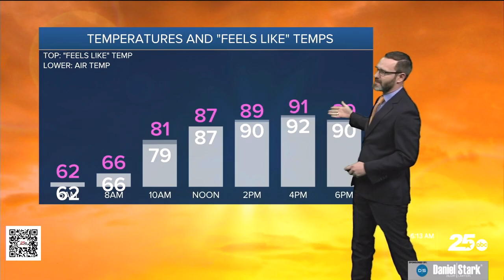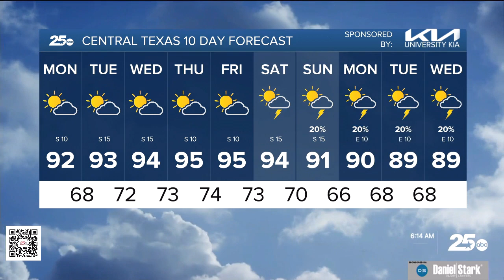25 Weather AM | September 18, 2023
25 Weather AM | September 18, 2023